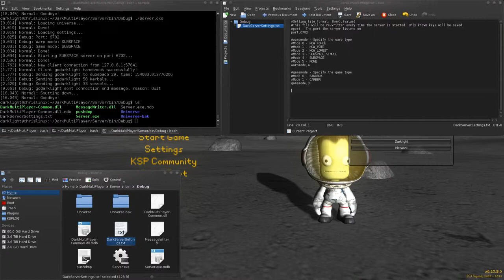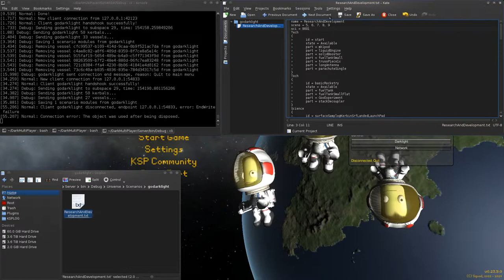DarkMultiPlayer Scenario data & Career mode support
Basically career mode support, but most mods keep their data in scenario modules as well, so it will sync Kethane data and all that wonderful stuff :)